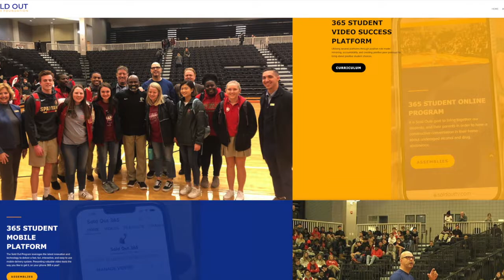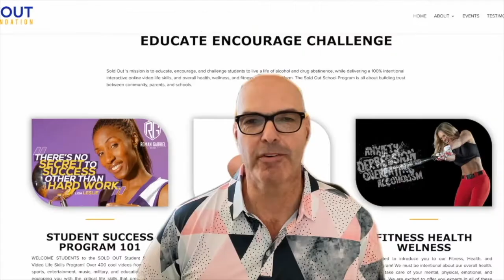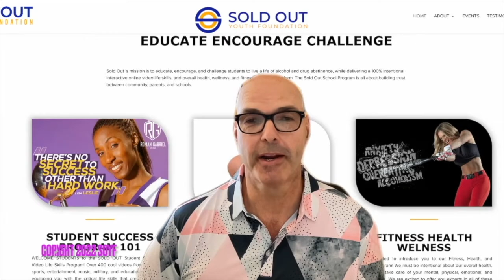Sold Out President Roman Gabriel (Inside Voice TV)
Sold Out Youth Foundation President Roman Gabriel Sat down on the Inside Voice TV Show with Host Brenda Crouch !